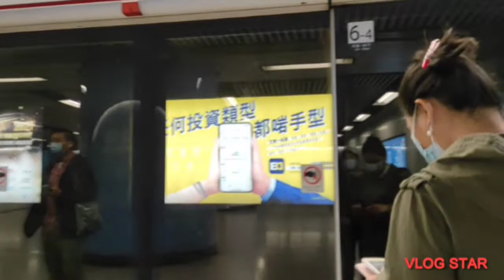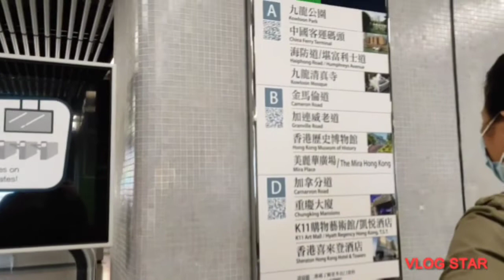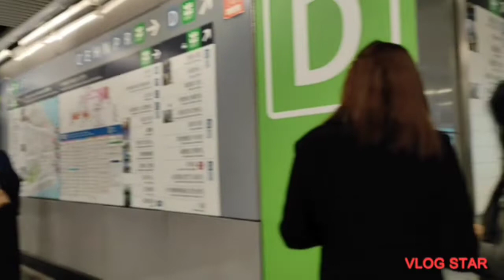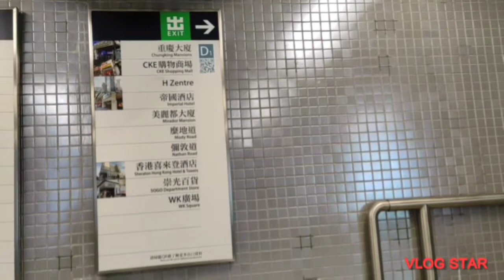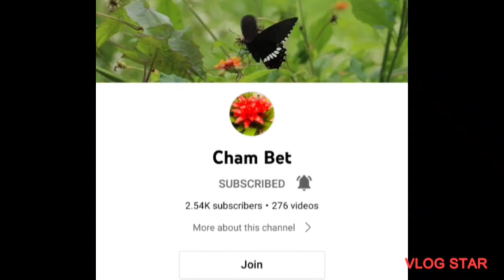NAHANAP DIN KITA/DXN OFFICE/TST/len&teng vlog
Buhay Ofw /Hongkong